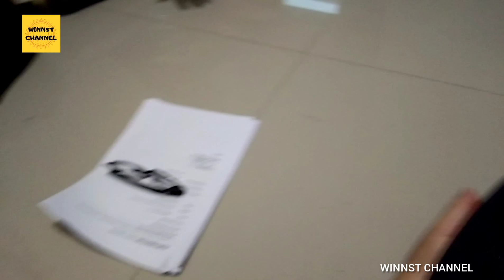Daily Vlog 33 || MASAK GULAI , SILATURAHMI.